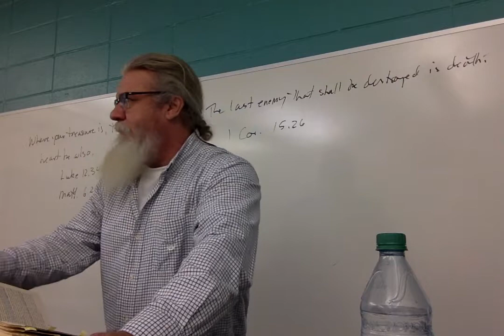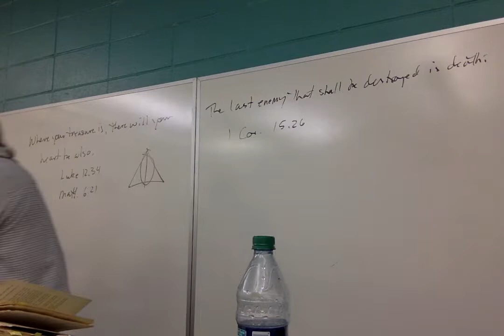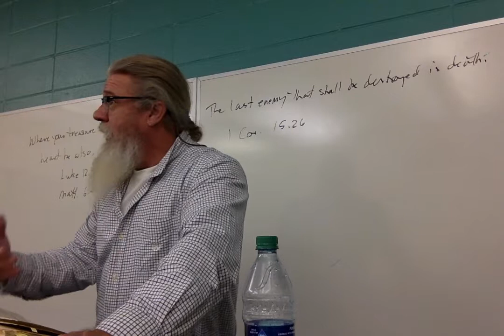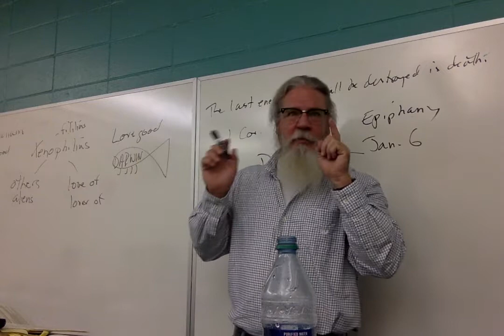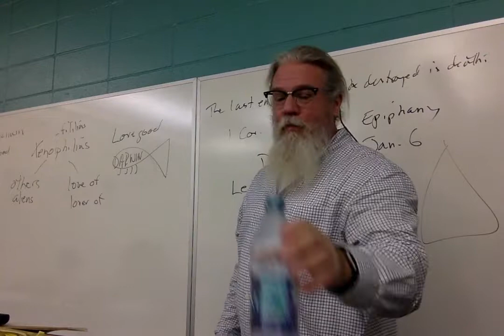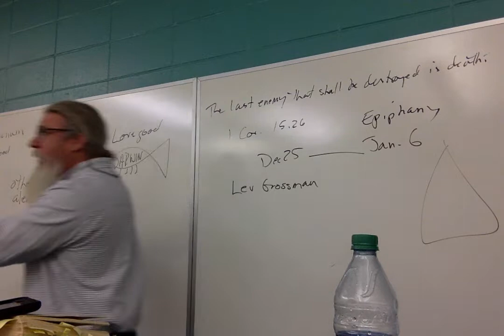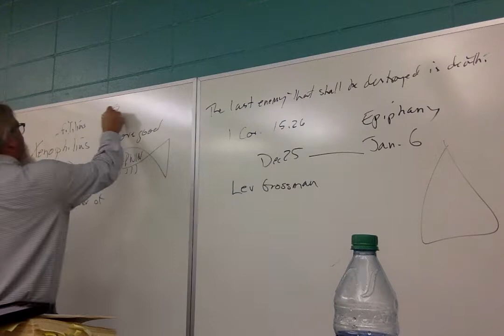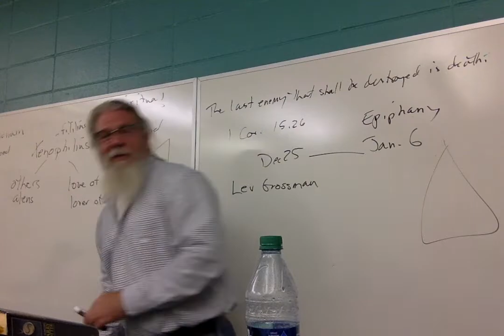ENGL 2020 Tolkien Rowling F19 10